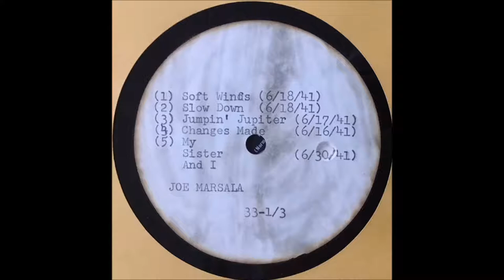Dave Tough with Joe Marsala 1941 Live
Here is another broadcast performance from 1941 by the Joe Marsala Orchestra that has the great Dave Tough on drums. I have never heard of this tune and there are very few instances of it in the Jazz Discographies. Enjoy and Happy New Year to All!